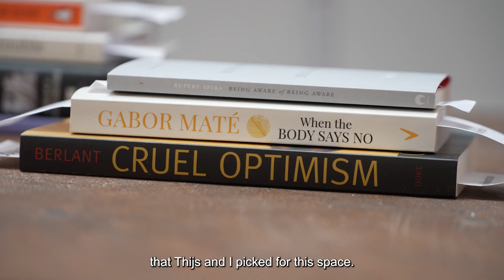DOUBLET#2 with Silke Schönfeld and Thijs Ebbe Fokkens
DOUBLET presents Silke Schönfeld and Thijs Ebbe Fokkens. Schönfeld's cinematic work weaves personal stories with historical and social structures, while Fokkens' work plays with oracles, archaeological excavations, and scientific experiments, providing room for perception, experience, questioning, and reflection. Both artists focus on change, transformation, and the influence of our environment on our behavior and our way of looking at the world.

Doublet is an exhibition series that showcases the work of two contemporary artists simultaneously. By combining the work of these artists, we explore how they relate to each other and the story that is told by presenting the differences and similarities in their work in the same space.

Interviewer: Josine Sibum Siderius
Filmmaker and Editor: Patrick Drijver